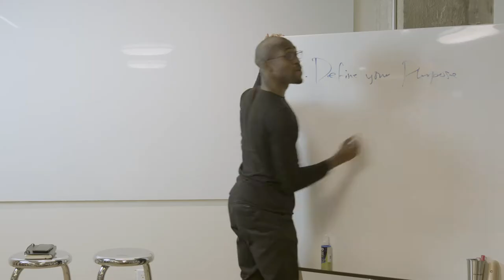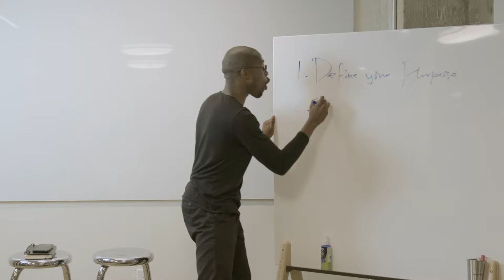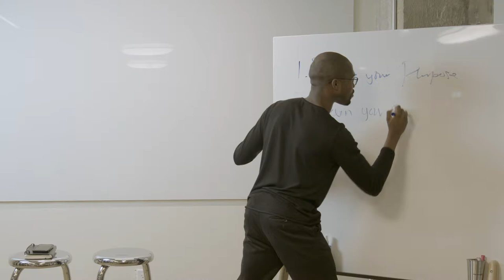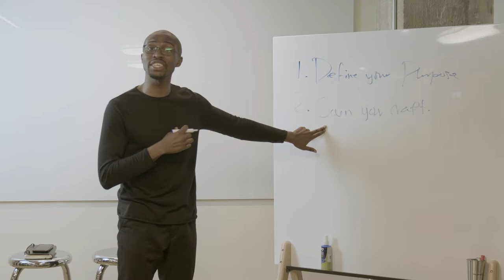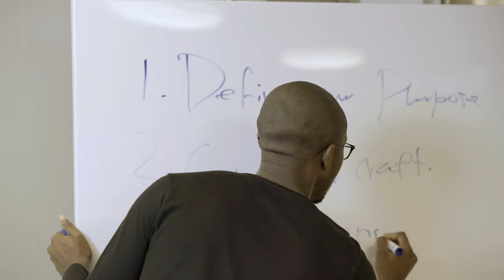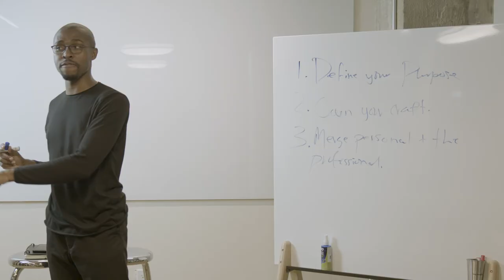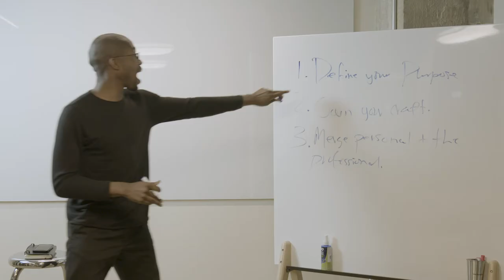Unleashing the Future of Work: Work-Life Alignment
Join the Unleashing the Future of Work movement!

In the Future of Work, you need to focus on creating work-life alignment to unlock work-life harmony.

In the dynamic future we’re building, life and work are not two separate things, they are one.

When you have a clearly defined purpose and you treat your career as a craft, you will create work-life alignment and be better positioned to do the work you love.

ABOUT SERIES:

Unleashing the Future of Work is a series dedicated to helping you take control of your career so you can become a leader, achieve fulfillment, and thrive in the Future of Work, hosted by Tim Salau, Mr. Future of Work.

Tim Salau, Mr. Future of Work is the CEO of Guide, a social e-learning app helping high school students learn essential life skills from their favorite creators, The We Company’s Global Evangelist, and the founder of Mentors & Mentees, a Guide community, a global 10,000+ member professional community for students and professionals who are passionate about career mentorship to take control of their career and thrive in the Future of Work!

Tim's life purpose is to strengthen the bonds people share through empathic and compassionate action.

Tim Salau, Mr. Future of Work has been recognized by the Wall Street Journal, Forbes, the Young President's Organization, Voyage Atlanta, SXSW, Opportunity Hub, LinkedIn, Google, The Millennial Mogul and other major media platforms for his work as a global community leader, tech influencer, and one of the few leading multicultural experts on the Future of Work and Education.

future of work, career development, leadership